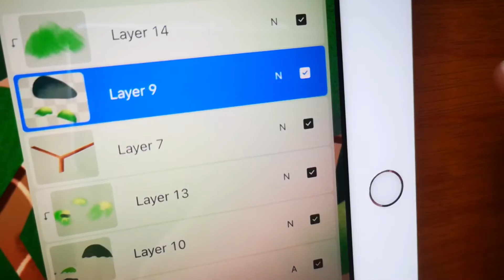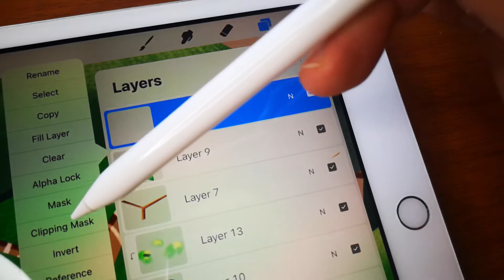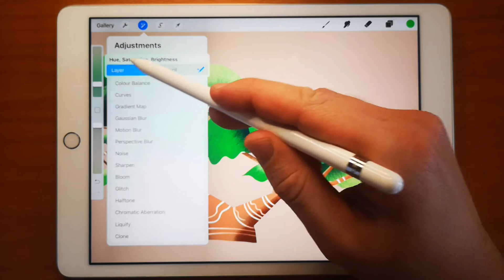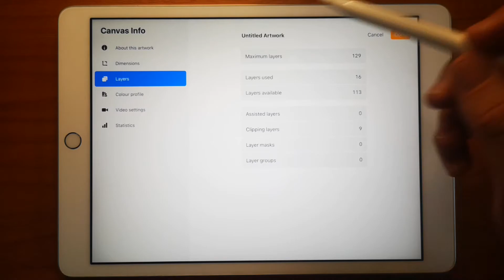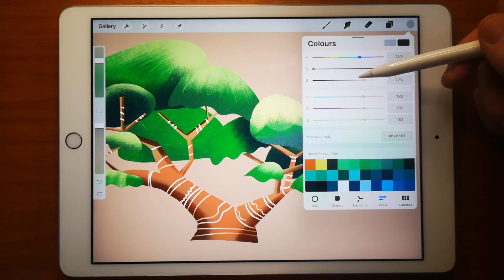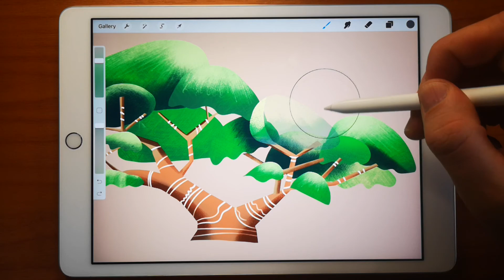Hogyan kell maszkolni? Mire jó egyáltalán? - Maszkolás a Procreate-ben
Procreate útmutatók és más digitális rajzolással kapcsolatos videók magyarul.
Alul a timestampek:
0:30 - Alpha Lock
2:33 - Clipping Mask
3:32 - Mennyi réteget (layer) tud kezelni az iPad-ed ebben a dokumentumban?
4:17 - Layer Mask

iPad Procreate digitális rajtzolás festészet tutorial útmutató